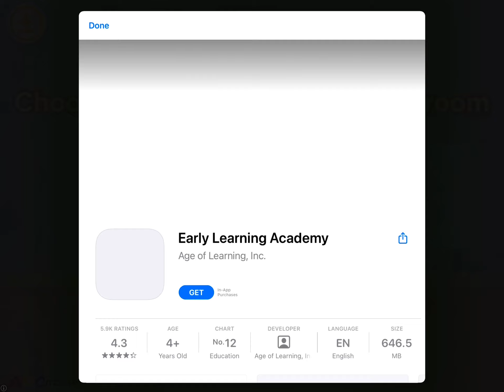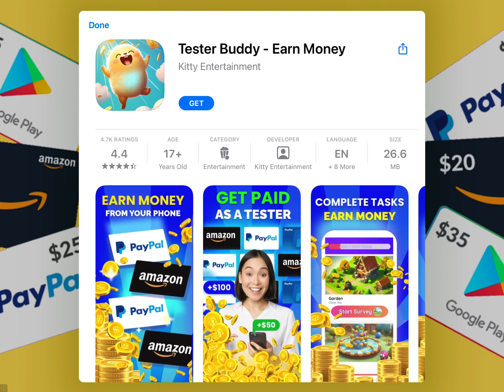Almost complete stero madness (geometry dash )